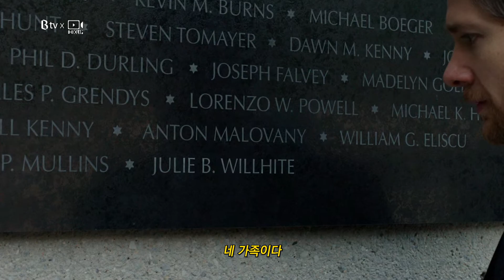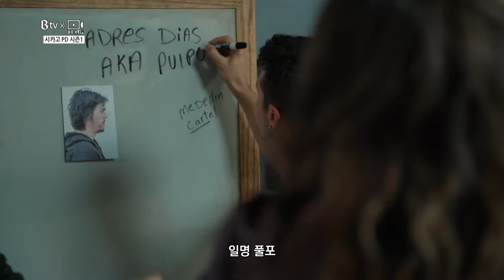B tv x 두클립 : ‘시카고PD 시즌1’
미국 시카고 경찰 21지구 경찰서 특수부서, 정보부의 총책임자
'행크 보이트'는 팀원들과 마약상을 쫓는다.
하지만 한발 늦게 도착한 범죄자들의 아지트는 이미 살인 현장이 되어 있었고! 그곳에서 살아남은 한 소년을 통해 다시 관련 인물들을 추적한다.
그러던 중, 강력반에서 전달받지 못한 정보로 팀원이 총상을 입고 마는데!
'보이트'는 과연 악질 범죄자 '폴포'를 잡고, 분노를 잠재울 수 있을까?
미국 드라마 ‘시카고PD 시즌1’